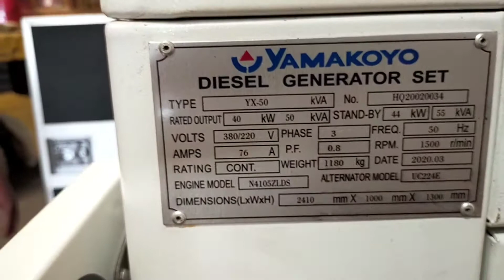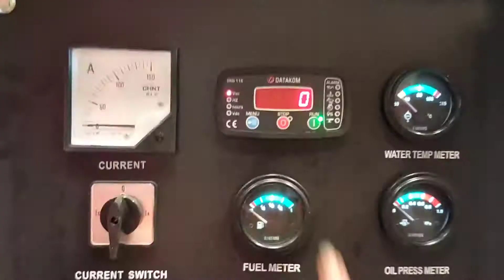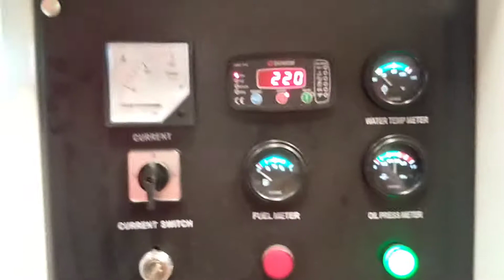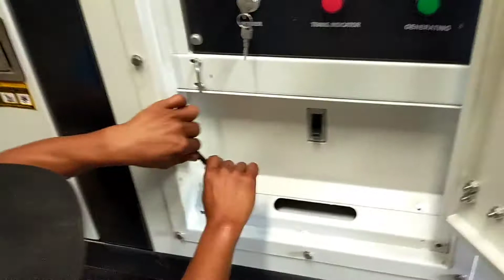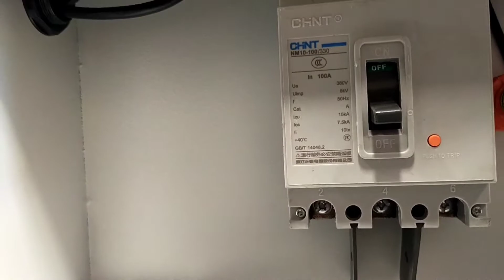Yamakoyo Generator Set YX-50 Tutorial Cara Menghidupkannya dan Video Persiapan Pengiriman